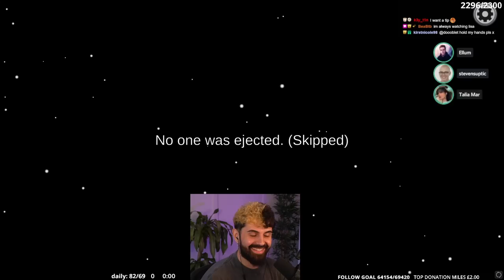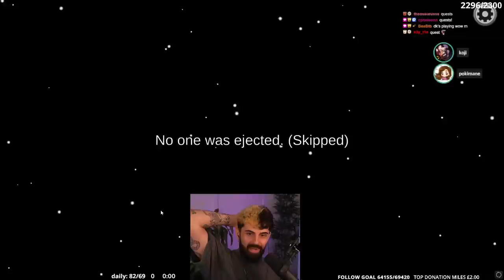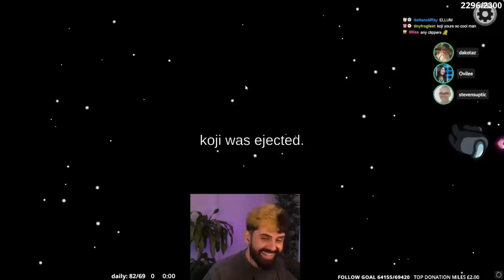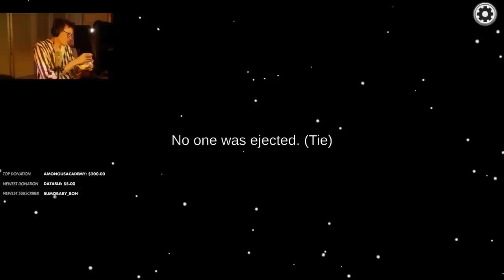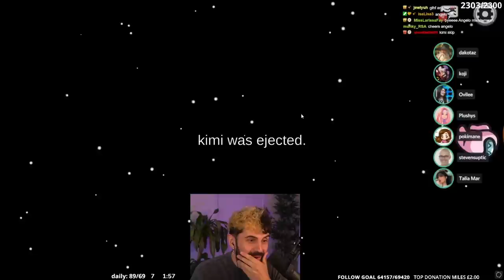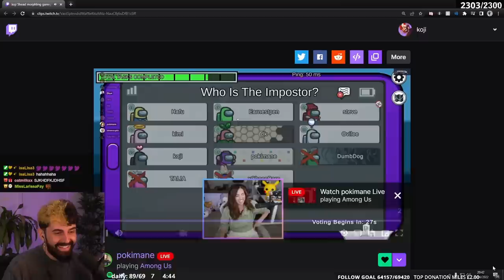THE GREATEST MORNING LOBBY GAME OF 2022!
This has to be my all time favorite game of among us, let alone in 2022! This game had it all! Make sure you watch to the end!

SQUAD
Date: 29th June 2022

THE GREATEST MORNING LOBBY AMONG US GAME OF 2022!